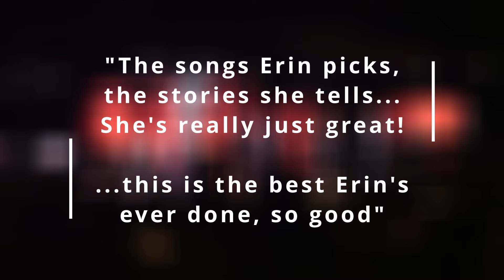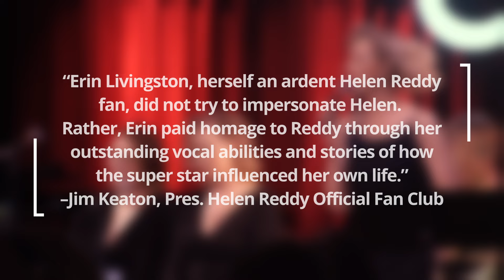The Music of Helen Reddy-Performed by Erin Livingston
The Music of Helen Reddy is an homage to the legendary icon of 70's pop music.  Helens music spanned genres and styles and her original arrangements are honored as well in this dynamic show that celebrate the life, the music, the legacy of Helen Reddy!